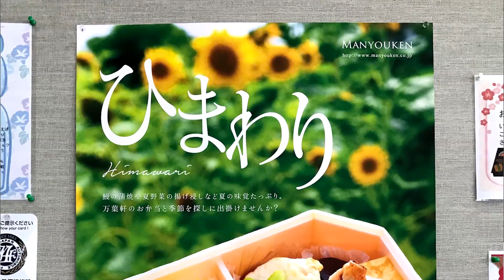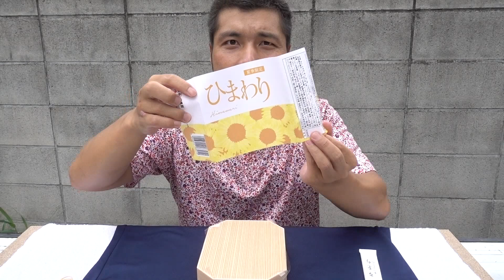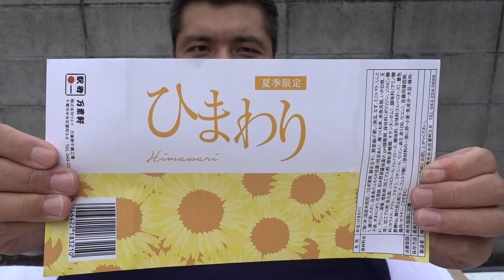ひまわり【万葉軒】夏季限定のお弁当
千葉駅の駅弁屋さん【万葉軒】の夏限定のお弁当〔ひまわり〕を食べてみました。